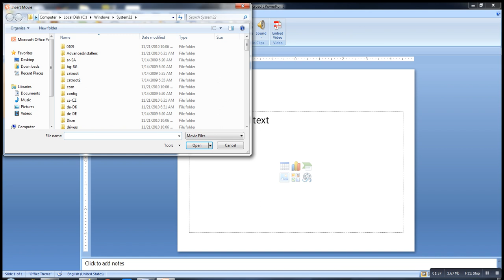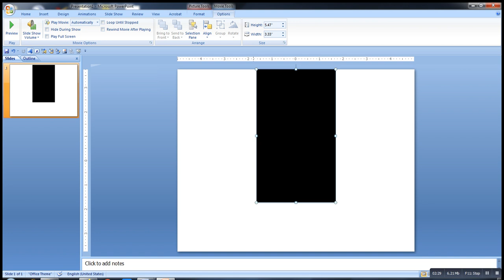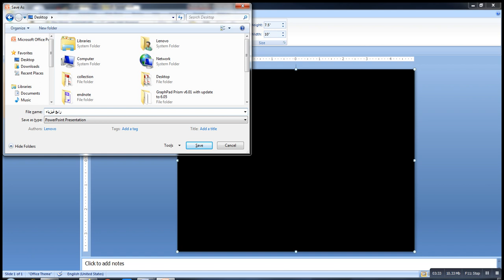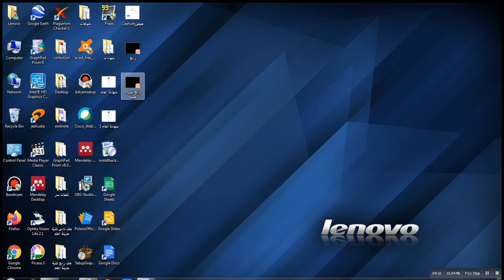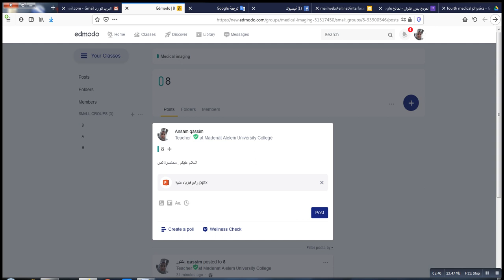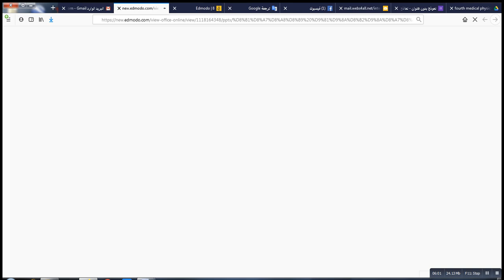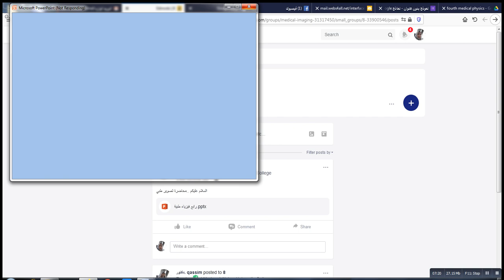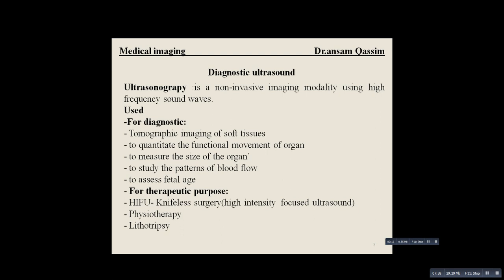طريقة ادراج فديو على البور بوينت ونشر ملف البور بوينت على منصة ادمودو